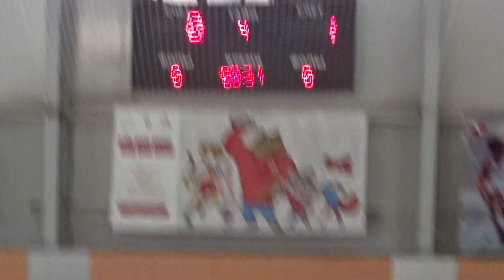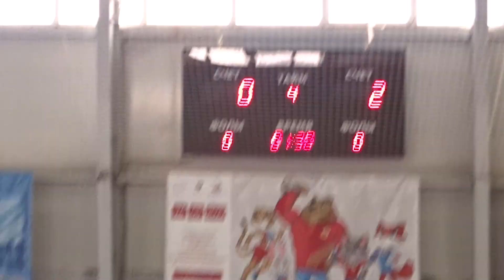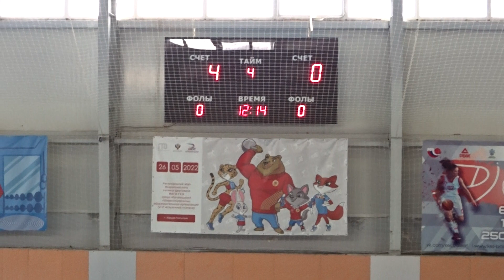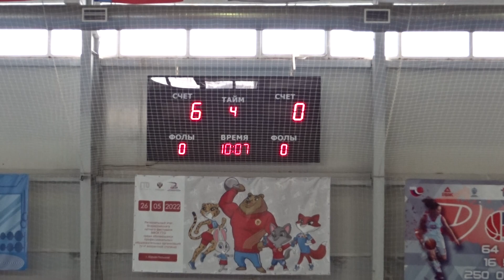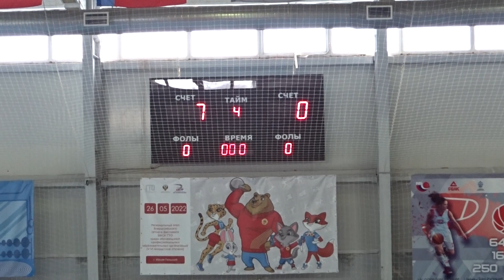Первенство Владимирской области по мини-футболу, групповой этап: «Молодёжный» – «Дина»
18 и 25 декабря 2022 года и 29 января, 5 февраля, 5 и 12 марта 2023 года в спортивном комплексе «Радуга» города Юрьев-Польский Владимирской области прошёл групповой этап зоны «Север» Первенства Владимирской области по мини-футболу.

В возрастной группе юношей 2011 – 2012 годов рождения участвовали команды:
– «Дина»;
– «Добрыня» (город Владимир);
– «Киржач» (город Киржач);
– «Металлург» красный (город Кольчугино);
– «Металлург» чёрный (город Кольчугино);
– «Молодёжный» (город Владимир);
– «Наука» (посёлок Першино Киржачского района);
– «Ополье-1» (город Юрьев-Польский);
– «Ополье-2» (город Юрьев-Польский);
– «Рубин» (посёлок Балакирево Александровского района);
– «Рубин 2012» (посёлок Балакирево Александровского района);
– «Труд-1» (город Собинка);
– «Труд-2» (город Собинка).

6-й матч команда моего младшего сына Севы «Молодёжный» сыграла в 3-м туре 29 января 2023 года c «Диной» с выигрышным счётом 8 : 0. 😊

В этом матче Сева
– как нападающий забил 1 гол с игры в 13:28 😊,
– как вратарь ничего не пропустил 😊,
а вот его товарищи по команде получили серьёзные травмы 😢, особенно @crazy_men8540 – выздоравливай и возвращайся! 💪